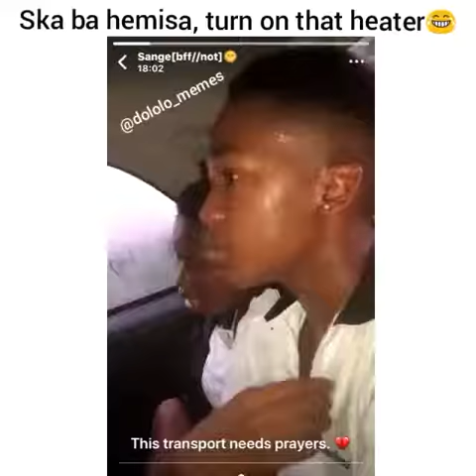I am leaving mzansi part 2😂(skaba hemisa)